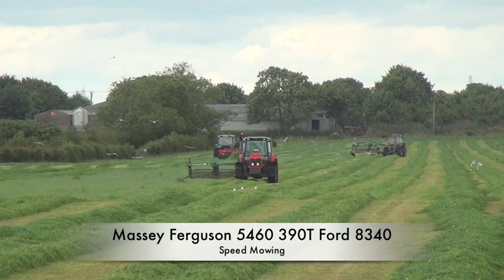MF390T 5460 Ford 8340 Speed Mowing gtritchie5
Filmed @ Thwaite Farm Ruthwell Watch how these lads  knock the grass down. Kirsten Ritchie is the young girl in the Ford 8340